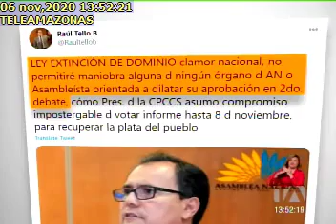LA COMISIÓN RECIBIRÁ LOS APORTES AL PROYECTO DE LEY DE EXTINCIÓN DE DOMINIO6112020Teleamazonas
LA COMISIÓN RECIBIRÁ LOS APORTES AL PROYECTO DE LEY DE EXTINCIÓN DE DOMINIO